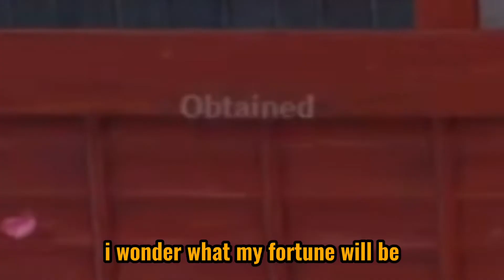Finally got Arataki Itto, but at what cost?... | Genshin Impact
worth the pre-farm.